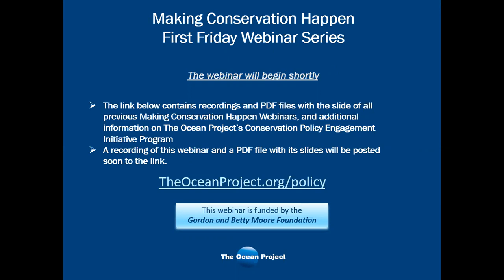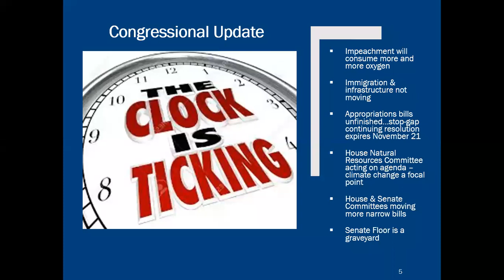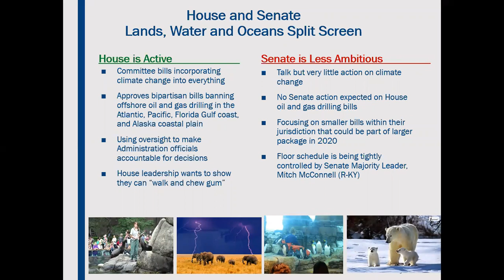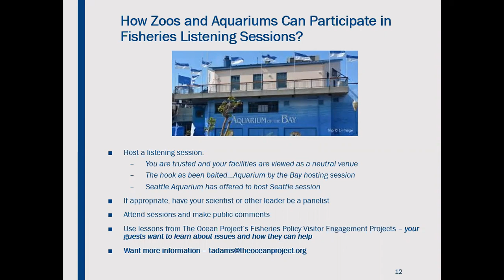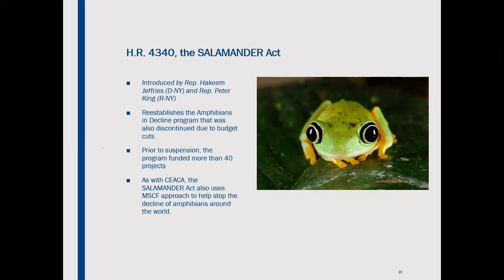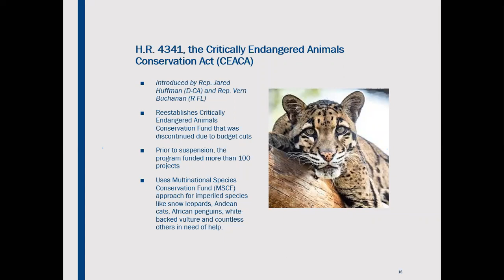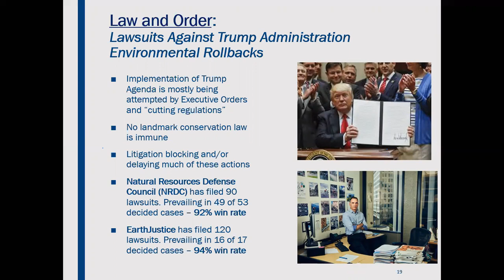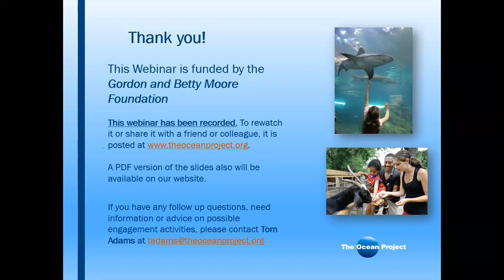The 116th Congress Approaches its “Half Time”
Webinar #13

With Colin Sheldon Assistant Director of Federal Affairs, WCS; Tom Adams, Strategy Advisor, The Ocean Project